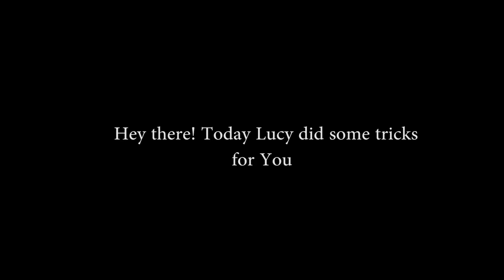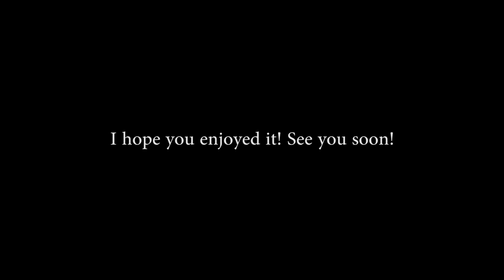Tricks are here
Here is the new video. I hope you enjoyed it!
What else do you want to see? Comment down bellow!